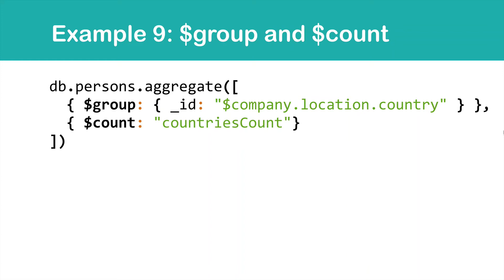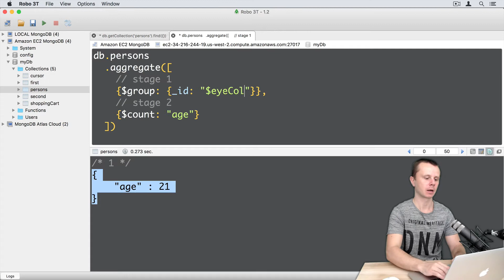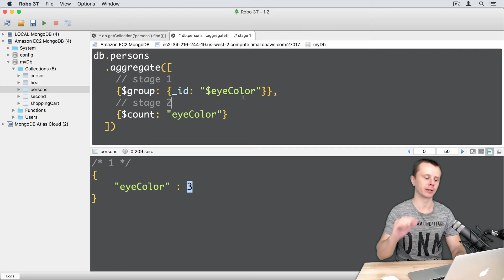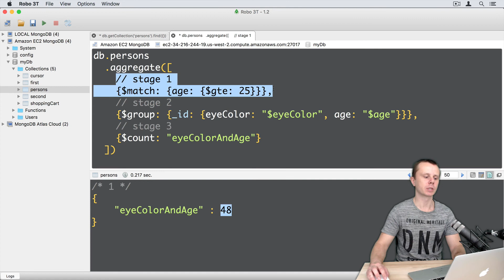19 Aggregation Example 9 $group and $count - MongoDB Aggregation Tutorial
🔥 Wanna learn more? All software development courses that I teach